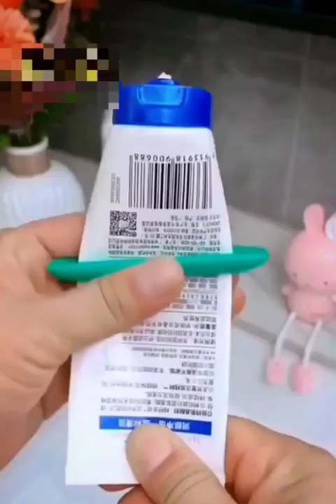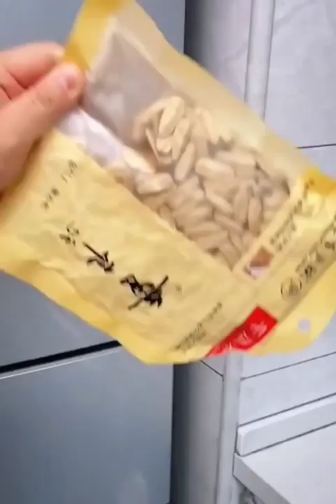New Gadgets💥 Smart Appliances, أدوات أجهزة وأفكار منزلية مذهلة😍Kitchen tool/Utensils For Every Home